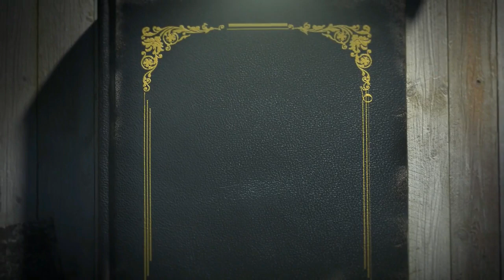Romantic Devil CEO EP 39 to 43 | Romantic Devil Audio Story | Audio Novel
Romantic Devil CEO EP 39 to 43 | Romantic Devil Audio Story

romantic devil ceo pocket fm episode 39 to 43